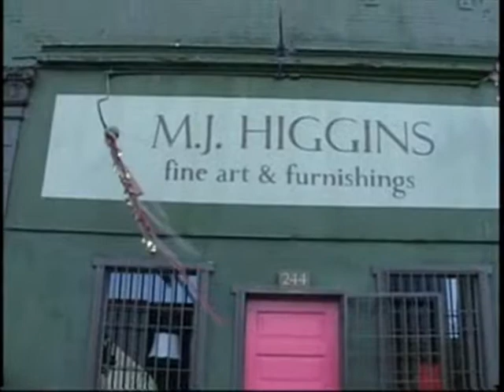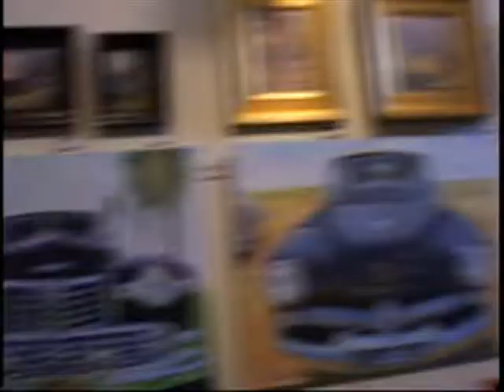M.J. Higgins fine arts & furnishings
M. J. Higgins was located 244 S. Main Street which was forced to close in order for the Los Angeles Police Department to build a Garage in the same location. Martha and her brother where among the first to establish themselves in the now beautiful and then drug infested area now known as Gallery Row. This gallery was a one of a kind gem full of creativity and a rich history right down to the speakeasy in the basement. A clip from the Arts culture and Us TV series.
Blaze-Out